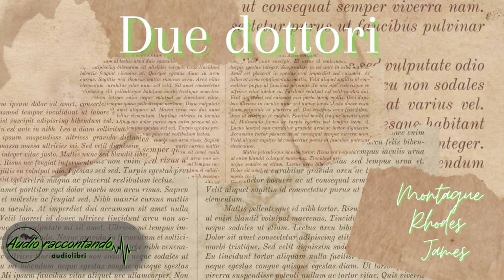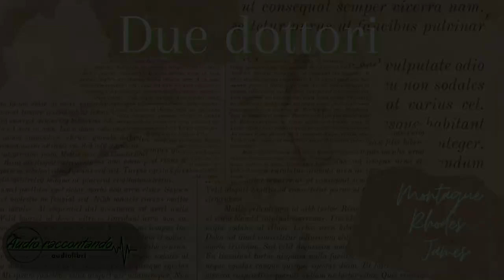Due dottori - Montague Rhodes James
Se vuoi fare una donazione per sostenere il canale e aiutarmi a migliorare la qualità, puoi farlo da questi link: